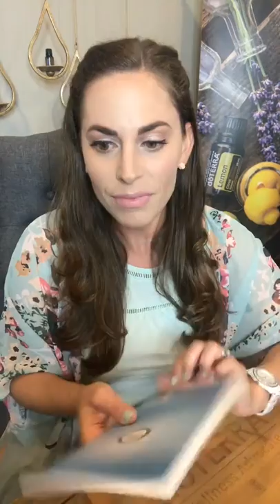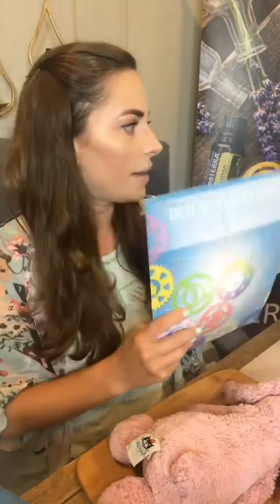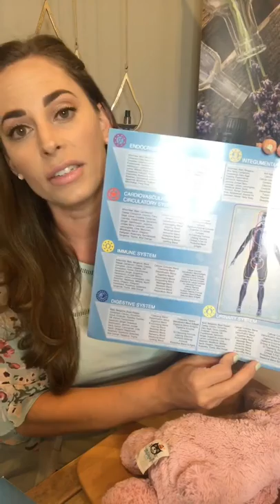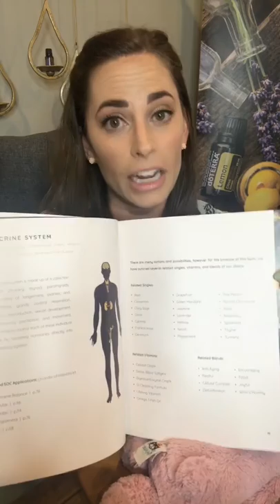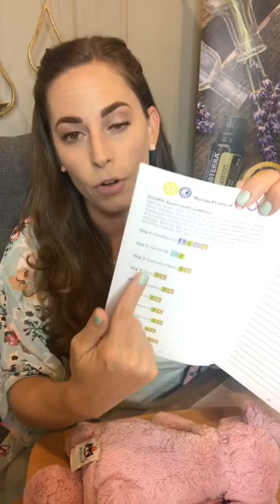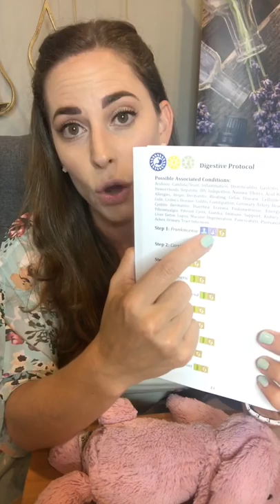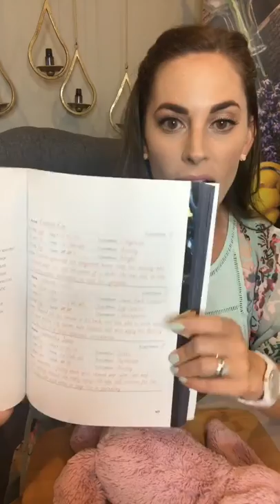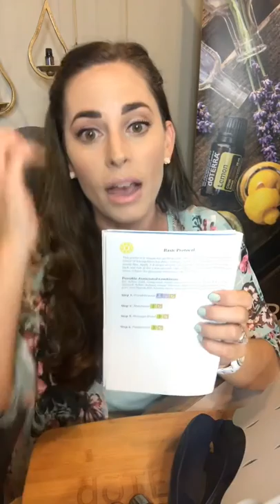The power of touch: oils for balance & harmony & the power of touch— inside the SOC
📽That's a wrap on tonight's 193rd live Periscope broadcast! We went over the basics of using oils for bringing balance and harmony to the body through touch, what the SOC is all about, the various body systems, each protocol, and how to use the brand new SOC manual.
Be sure to watch the replay for all the details and to ensure you level up your game when it comes to using oils for supporting specific body systems, and working with your body's natural responses in alignment.
For help getting started with doTERRA oils, visit me at HillaryLaMay.com